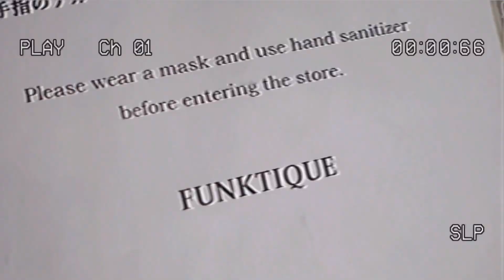【大変身】NYで活躍するプロメイクさんにトータルプロデュースされてみたらオシャレすぎた🔥🙋‍♀️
！kentoさんのチャンネルでのコラボ！
【前編】funktique tokyoでスタイリング👗👖

NYを活動拠点に海外在住日本人プロ
メイクアップアーティストkento utsuboさん💅🏻
VOGUEなどの世界的有名雑誌を手掛けるプロ✨

今回コラボできて凄く刺激的で勉強になる
お話をたくさんできて嬉しかったです！

この撮影の後に、ランチに行って、
沢山語り合ったんだ〜🙏良い出会いに感謝
そひてその私たちの出会いの動画を見てくれたみんなもありがとう♡

そしてケントさんのチャンネルにアップされてる
前編動画もチェックしてね🙏🙋‍♀️😍

FUNKTIQUE
渋谷区神宮前3-21-22 フィールドビル3階
営業時間：13:00~19:00(短縮営業中)
90's~00'sのセレクトビンテージショップ

 矢部ユウナ
古着やファッションを中心に
YouTubeで動画を投稿してます👀
【モデル/インフルエンサー/DJ】

DJの予定
5/14 Alex Stevens LIVE
目黒 at カラビンカ open 19:00〜

5/28  music bar ライオン渋谷

  【〒150-0001 東京都渋谷区神宮前３丁目２１−８ ASOBIFACTORY 矢部ユウナ宛】